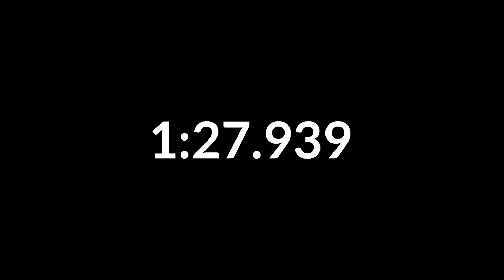1:27.939 | Formula 4 at Okayama | iRacing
Racing Hardware
* Sim Lab P1-X
* Simucube 2 Pro
* Cube Controls GT Sport
* Heusinkveld Sprints
* Heusinkveld Sequential
* 3 x LG 32" 1440p, 144hz, G-SYNC
* 1 x ASUS 27", 1440p, 144hz, G-SYNC
* NRG FRP-301 Race Seat

Racing PC
* i7 13700k @ 5.5GHz
* RTX 3080
* 32 GB RAM

Skip Barber | iR-04 | Formula 4 | F4 | iRacing